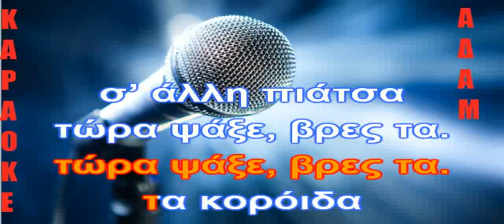ΚΑΡΑΟΚΕ ΑΔΑΜ Τα κορόιδα σ’ άλλη πιάτσα ΓΙΑΝΝΗΣ ΛΕΜΠΕΣΗΣ ΕΠΕΞΕΡΓΑΣΙΑ ΗΧΟΥ ΚΩΣΤΑΣ ΠΑΠΑΔΟΠΟΥΛΟΣ